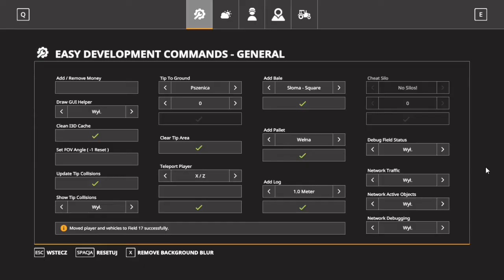FS 19 THE VALLERY THE OLD FARM #22 Kupiliśmy nowy land oraz siano dla krów